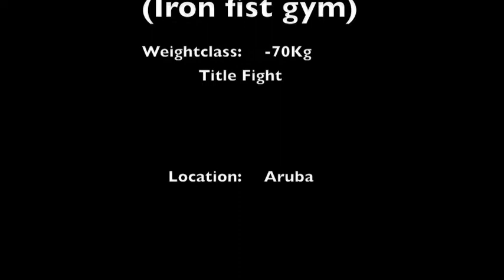Hyram Rodriguez (ATF-Militia) vs Rayen Brete (Iron fist gym) ROUND 2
AFC 6
-70Kg Title fight
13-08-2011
Aruba